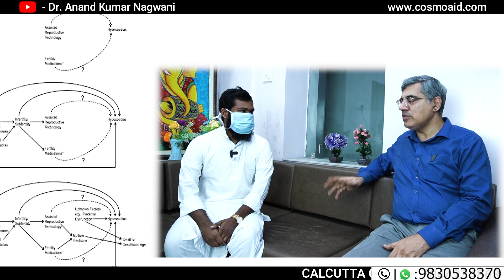Hypospadias | Hypospadias surgery Kolkata | Patients review of successful Hypospadias surgery INDIA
A Journey of Hope: Hypospadias | Calcutta Cosmo Aid

Description:
Welcome to Calcutta Cosmo Aid! In this deeply moving video, we share the inspiring story of one brave individual who battled hypospadias since childhood and found hope and healing with our dedicated team. Join us as we take you through the emotional journey of resilience, trust, and ultimate triumph.

About Hypospadias:
Hypospadias is a congenital condition where the opening of the urethra is not at the tip of the penis but on the underside. It can be a challenging journey for those affected, both physically and emotionally. Our mission at Calcutta Cosmo Aid is to provide comprehensive and compassionate care to individuals dealing with such conditions, helping them regain confidence and lead fulfilling lives.

Meet our Incredible Patient:
In this video, we introduce you to a remarkable individual who, despite facing a failed surgery in the past, chose to trust Calcutta Cosmo Aid for his hypospadias correction. His story is a testament to the power of resilience and the impact of skilled medical intervention.

The Road to Recovery:
The video delves into the challenges our patient faced from his early years, the emotional toll of an unsuccessful surgery, and the apprehension that came with seeking help once again. Through candid interviews and poignant moments, we share the ups and downs of his journey toward healing.

Building Trust in Calcutta Cosmo Aid:
Rebuilding trust after a failed medical procedure is not an easy task. Our team at Calcutta Cosmo Aid understands the importance of a patient-centered approach. We showcase the steps we took to earn our patient's trust, from open communication to transparent discussions about the surgery process and expected outcomes.

Surgery and Recovery:
Witness the transformative journey as our skilled surgeons perform a successful hypospadias correction. The video includes insights into the surgical process, the dedication of our medical team, and the post-operative care that played a crucial role in our patient's smooth recovery.

Celebrating Success:
The heartwarming moment arrives when our patient shares his joy and relief at the successful outcome of the surgery. His newfound confidence and positive outlook on life serve as an inspiration to others facing similar challenges.

Message of Hope:
Through this video, Calcutta Cosmo Aid aims to spread awareness about hypospadias, eliminate stigma, and offer a message of hope to those in similar situations. We believe that every individual deserves the opportunity to live life to the fullest, free from the limitations imposed by medical conditions.

Join the Calcutta Cosmo Aid Community:
If you or someone you know is dealing with hypospadias or similar conditions, know that you are not alone. Calcutta Cosmo Aid is here to provide support, expertise, and a compassionate approach to healthcare.

Help us reach more individuals who may benefit from this story by sharing this video.

to learn more about our services, team, and the positive impact we aim to make in the lives of individuals dealing with complex medical conditions.

Thank you for being a part of this incredible journey. Together, we can make a difference in the lives of those seeking hope and healing.

In this video, DR ANAND KUMAR NAGWANI discussed Hypospadias treatment, How to treat hypospadias, and feedback from successfully treated patients.

-Army
-Railway
-Military
-Air Force
-Navy

Treating Hypospadias is a Painless Process